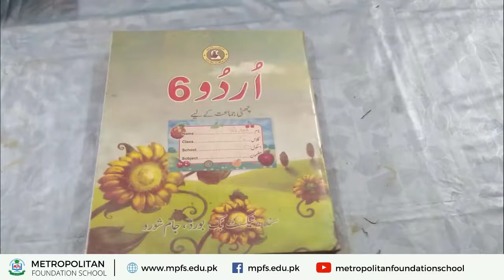Class 6 Urdu | Revision Work of September | 25th Sep 2020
e-learningschool